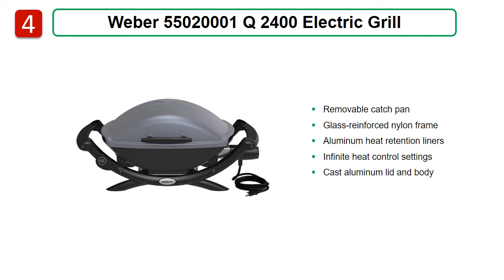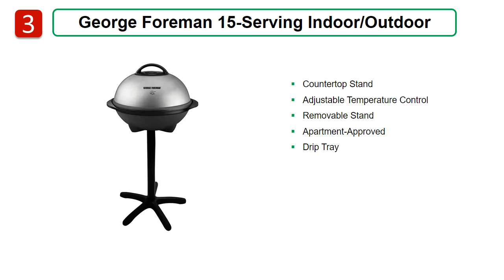BEST ELECTRIC GRILL 2019 | TOP 5 LIST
5. Char-Broil TRU Electric Grill

4. Weber 55020001 Q Electric Grill

3. George Foreman Electric Grill

2. Cuisinart CEG-980T Electric Grill

1. MECO Easy Electric Grill